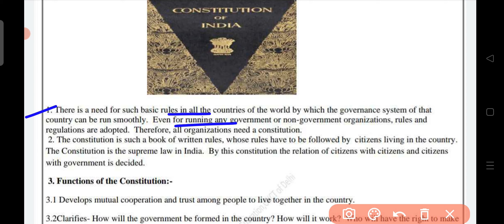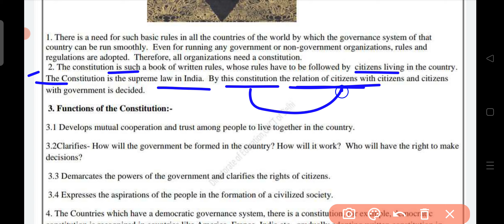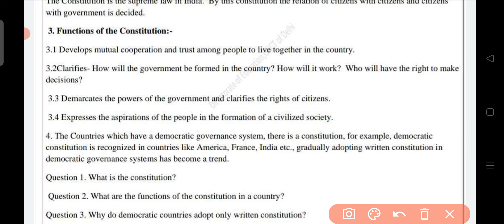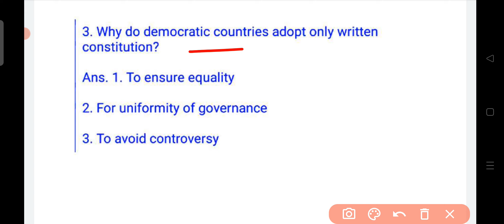Class 9 Sst Worksheet 26 English Medium || Social Science || 7 Sept 21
Class 9 Sst Worksheet 26 in Hindi || Worksheet 26 SSt Class 9  | Sst Worksheet 26 Class 9 by Let's Dis
Class 9 Sst Worksheet 26 English Medium || Worksheet 26 Class 9 Sst || Social Science

9th SSTWorksheet-26 || Social Science WoWorksheet-26_Solution | Class 9th SSt olution

worksheet Playlist link  of Session 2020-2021